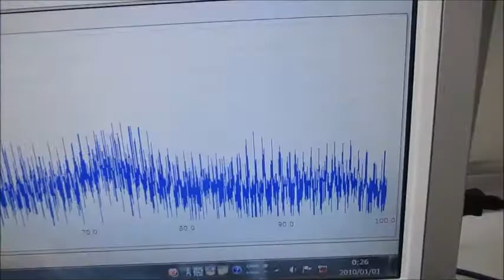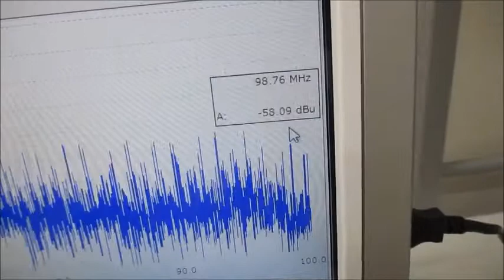超音波プローブ（発振型、測定型、共振型、非線形型）実験